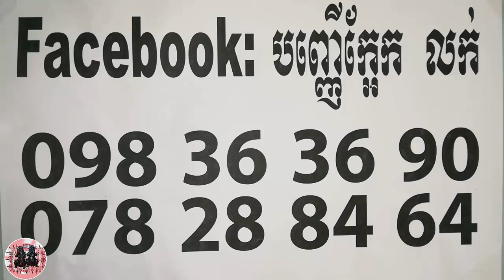ព្រះអង្គ្រង - Khmer Magic Daily